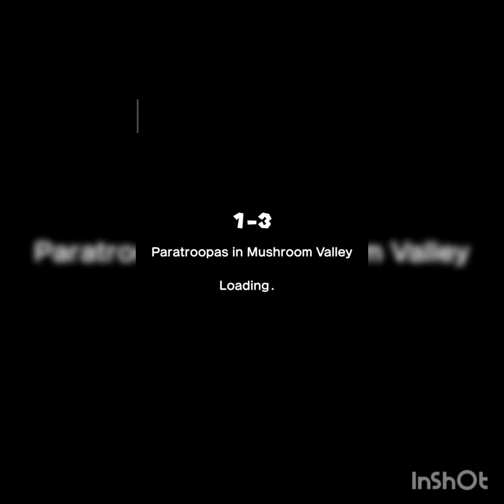Mario Super Run Part 2 Walkthrough Gameplay